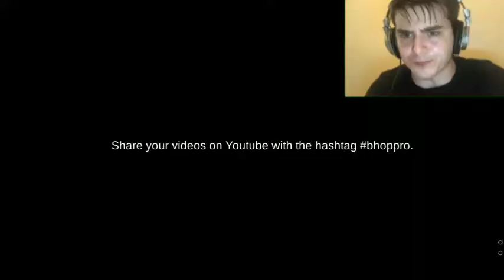CSGO BHOP BUT IN MOBILE